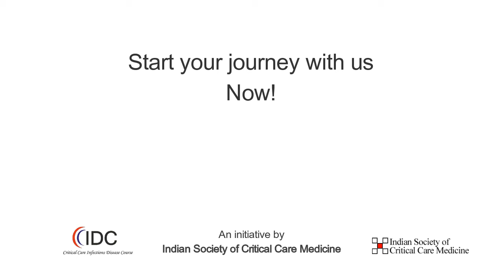Interview with Dr. Ramasubramanian - Surgical Site Infections - CCIDC